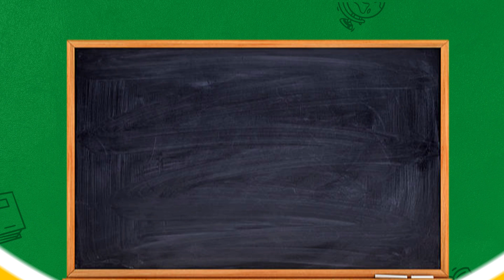ORIGINES DES MOTS : PRINCE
Chaque épisode de ce programme dévoile les origines surprenantes et les récits émouvants qui se cachent derrière des termes que nous croyons familiers. Avec une approche apaisante et une narration captivante, l'émission vise à offrir une évasion douce dans le monde des mots, tout en enrichissant la culture générale des téléspectateurs.

Découvrez les histoires oubliées et les épopées méconnues qui résonnent dans les mots que nous utilisons chaque jour. "Origine des mots" vous invite à un voyage prestigieux au cœur de notre patrimoine linguistique, où chaque terme dévoile une part de notre identité, de notre histoire commune.